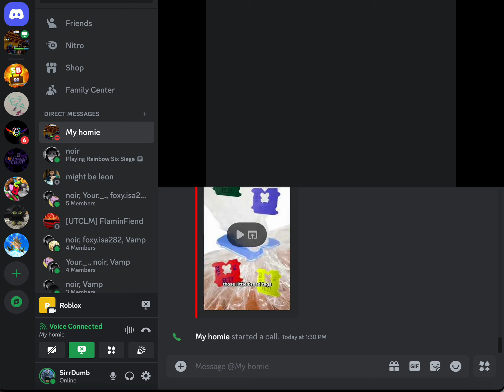BEATING DOORS FLOOR 2 DOOR 200 FIRST TRY (19/14/24)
very late upload